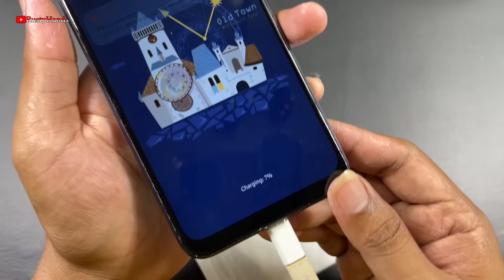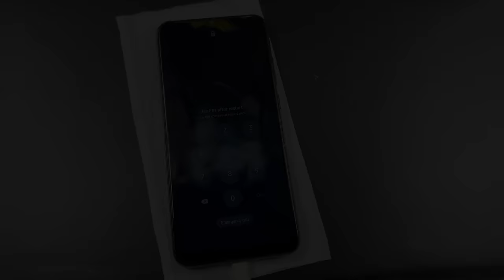Looking for a used phone in the last trash || Restoration broken Samsung